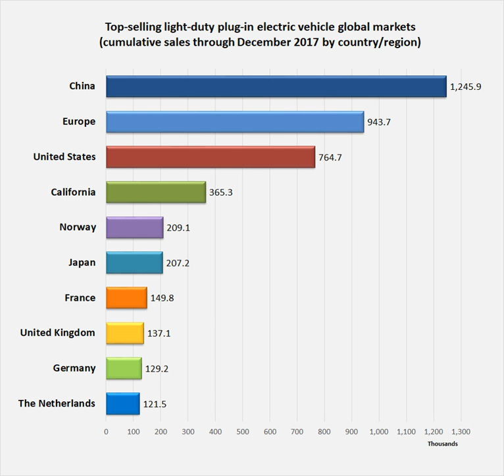Plug-in electric vehicles in Costa Rica | Wikipedia audio article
00:02:48 1 History
00:05:20 2 Statistics
00:05:29 3 Albania
00:06:41 4 Australia
00:08:02 5 Belgium
00:08:41 6 Brazil
00:09:53 7 Bulgaria
00:10:46 8 Canada
00:12:04 9 China
00:15:55 9.1 Government incentives
00:18:01 10 Chile
00:18:47 11 Colombia
00:20:35 12 Costa Rica
00:22:20 13 Croatia
00:22:49 13.1 Government incentives
00:23:11 14 Denmark
00:24:27 14.1 Government incentives
00:24:58 15 Estonia
00:26:02 15.1 Government incentives
00:26:22 16 Finland
00:27:06 16.1 Manufacturers
00:28:45 16.2 Infrastructure
00:29:11 17 France
00:31:33 18 Germany
00:33:17 18.1 Government incentives
00:34:53 19 Hong Kong
00:36:40 20 Hungary
00:37:19 21 Iceland
00:38:33 22 India
00:39:44 23 Indonesia
00:40:06 24 Ireland
00:40:42 25 Italy
00:41:41 26 Japan
00:44:23 27 Kosovo
00:45:06 28 Lithuania
00:45:51 29 Mexico
00:46:55 30 Netherlands
00:50:04 30.1 Government incentives
00:51:33 31 New Zealand
00:52:23 32 Norway
00:54:41 32.1 Government incentives
00:56:37 33 Pakistan
00:58:41 34 Philippines
00:59:39 35 Poland
01:00:44 36 Portugal
01:01:41 37 Romania
01:02:03 38 Russia
01:02:22 39 Singapore
01:03:25 40 South Africa
01:04:37 41 South Korea
01:05:34 42 Spain
01:06:34 43 Sri Lanka
01:07:16 44 Sweden
01:08:48 45 Switzerland
01:10:00 46 Taiwan
01:10:39 47 Thailand
01:11:05 48 Ukraine
01:12:08 49 United Kingdom
01:13:33 49.1 Government incentives
01:15:28 50 United States
01:17:45 50.1 Government incentives
01:18:48 51 Vietnam
01:18:57 52 See also

- Socrates

SUMMARY
Electric car use by country varies worldwide, as the adoption of plug-in electric vehicles is affected by consumer demand, market prices and government incentives. Plug-in electric vehicles (PEVs) are generally divided into all-electric or battery electric vehicles (BEVs), that run only on batteries, and plug-in hybrids (PHEVs), that combine battery power with internal combustion engines.
The popularity of electric vehicles has been expanding rapidly due to government subsidies, their increased range and lower battery costs, and environmental sensitivity.
However, the stock of plug-in electric cars represented just about 1 out of every 300 motor vehicles on the world's roads by September 2018.Global cumulative sales of highway-legal light-duty plug-in vehicles reached 2 million units at the end of 2016, 3 million in November 2017, and the 4 million milestone in September 2018.
Sales of light-duty plug-ins achieved a 1.3% market share of new car sales in 2017, up from 0.86% in 2016, and 0.62% in 2015.
The global ratio between battery BEVs and PHEVs was 66:34 in 2017, up from 61:39 in 2016, and 59:41 in 2015.As of  September 2018, China had the largest stock of highway legal light-duty plug-ins with almost 2 million domestically built passenger cars. China also dominates in plug-in electric bus deployment, with its stock reaching 343,500 units in 2016 out of global stock of about 345,000 vehicles. More than one million light-duty passenger plug-ins had been registered in Europe through June 2018, with Norway as the leading market with over 296,000 units by the end of 2018. Norway had the highest market penetration per capita in the world in 2016, and 10% of all passenger cars on Norwegian roads were plug-ins by the end of October 2018. Norway also has the world's largest plug-in segment market share of new car sales, 39.2% in 2017. As of  September 2018, the United States had one million plug-in cars, with California accounting for approximately 48% of cumulative US plug-in sales at almost 428,000 units as of  June 2018.